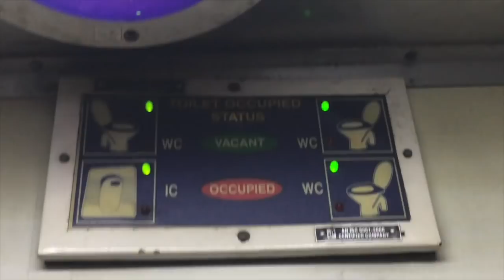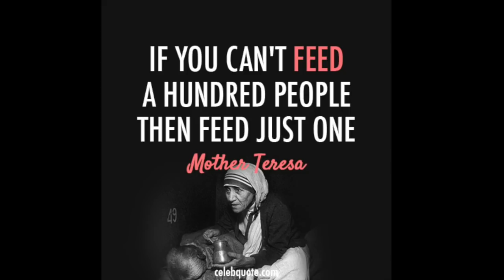HAPPY NEW YEAR 2019 /\ TRAVELLING IN FIRST AC TRAIN IN INDIA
Whatsupp Guys, Kaise ho sab? Naya Saal ki shuruaat ho chuki hai I hope you all are doing good. Vlog8 is there to entertain you all. Hope you like it

Check out some amazing free Music at “ ApproachingNirvana”

Thanks for Joining once again😁See you soon